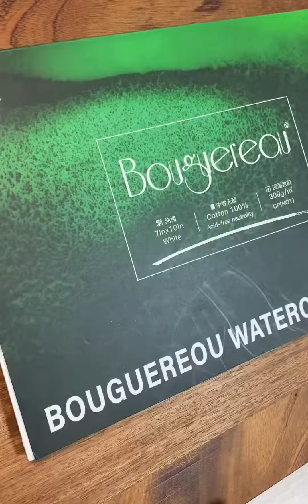SHEN水彩植生系列｜画一页花花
Canon in D,暑假绘画逆袭之路,水彩,手绘,绘画,绘画过程,原创,情感,艺术,记录,一起来画画吧！暑期逆袭之路